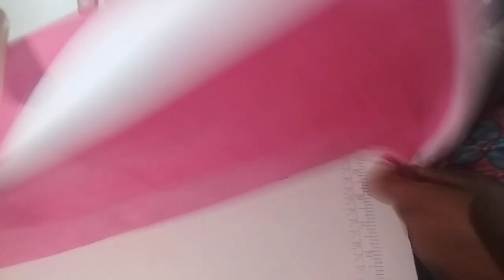EARN MONEY BY WORK FROM HOME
Non woven Bag stich